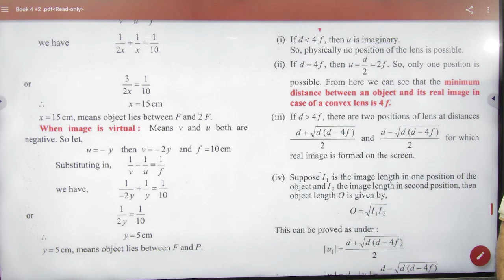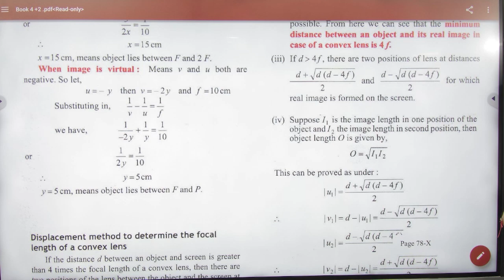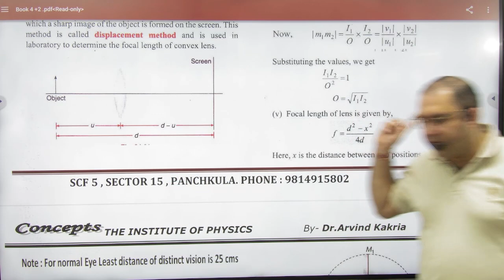6 Displacement method